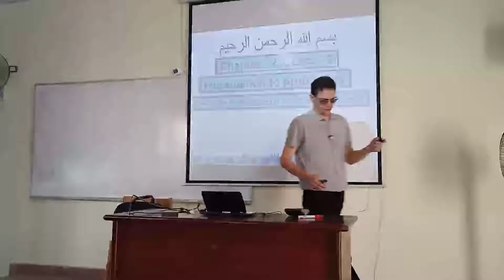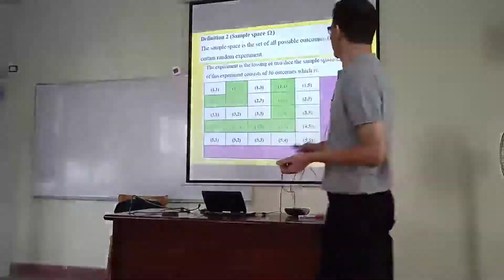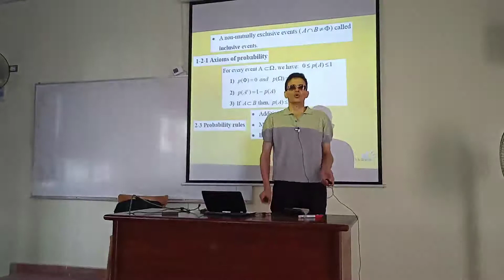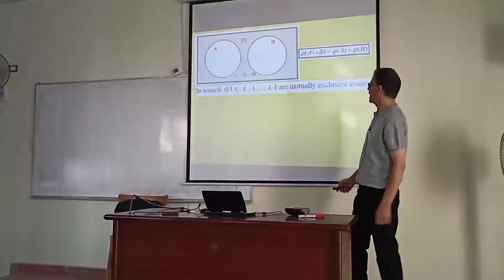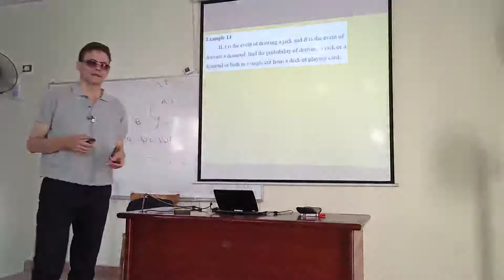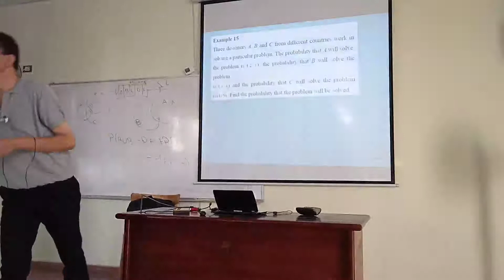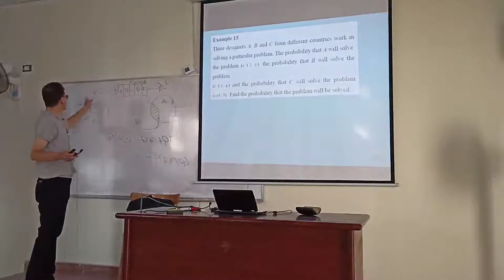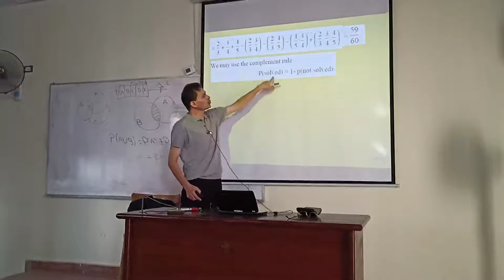Maths 5 "Statistics" ( DR. Ibrahim Elkalla ) Lec 2